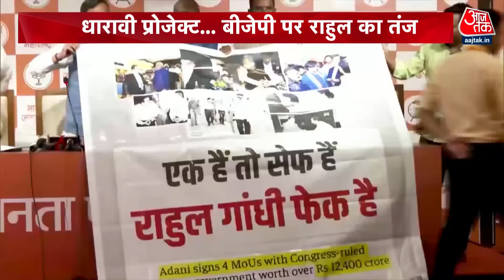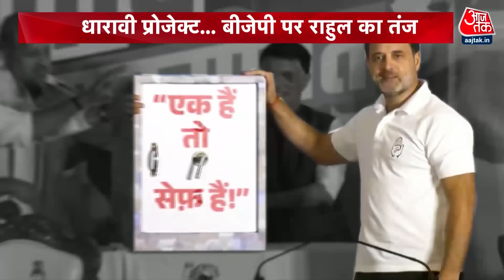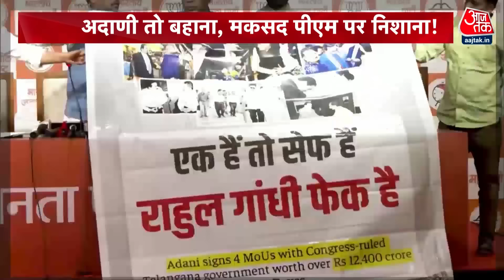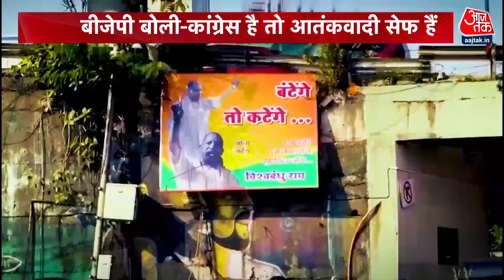Halla Bol: क्या PM Modi का नारा Maharashtra-Jharkhand में दिलाएगा BJP को जीत? | Anjana Om Kashyap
राहुल गांधी ने धारावी प्रोजेक्ट अदाणी समूह को देने पर सरकार पर तंज कसते हुए कहा कि, एक हैं तो सेफ हैं नारे का सही मतलब है कि, जब तक मोदी और अदाणी एक साथ हैं तो सेफ हैं... इसके बाद महाराष्ट्र से दिल्ली तक बीजेपी की ओर से राहुल पर हमलों की बारिश शुरू हो गई... बीजेपी ने एक और सेफ की जंग को आगे बढ़ाते हुए राहुल गांधी को फेक करार दे दिया... इतना ही नहीं बीजेपी ने रॉबर्ट वाड्रा के साथ गौतम अदाणी की तस्वीर दिखाकर पूछा कि,कांग्रेस की सरकारों में अदाणी पर मेहरबानी का जिक्र राहुल क्यों नहीं करते... सवाल है कि, पीएम मोदी का ये नारा क्या बीजेपी को महाराष्ट्र और झारखंड में जीत दिला सकेगा... और बयानों की जंग में कौन सेफ है कौन फेक